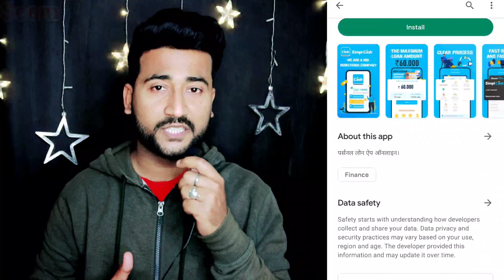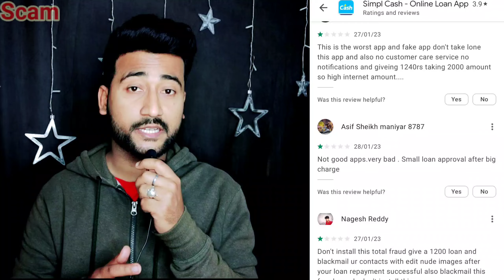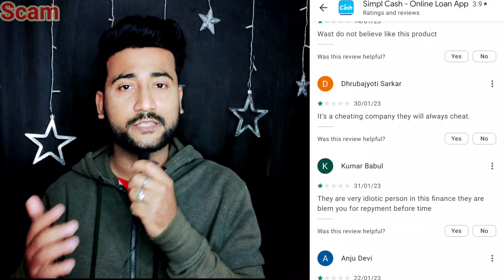Simpl Cash Loan App Review | Simpl Cash Loan App Real or Fake | Simpl Cash Online Loan App Reality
Simpl Cash Online Loan App se agar aap bhi loan lene ki soch rhe hai to aaj ke es video ko complete jarur dekhen

. dhanyawaad dosto.

. Thanks dosto.